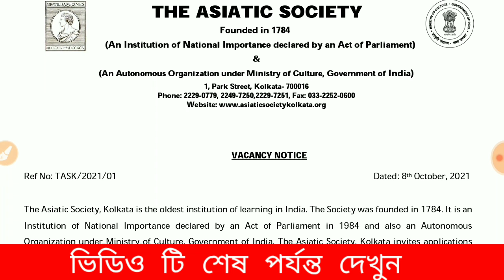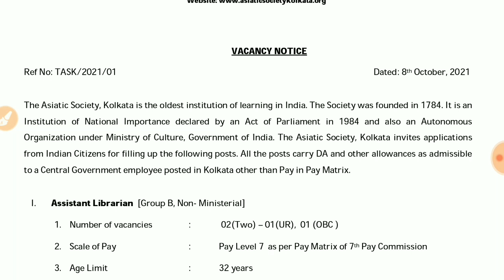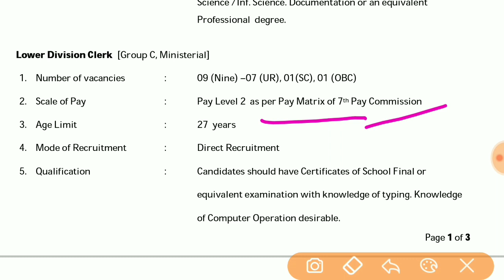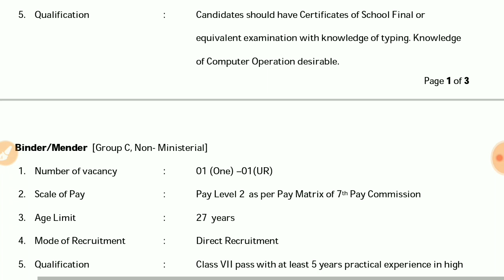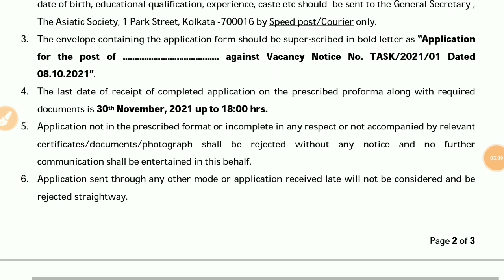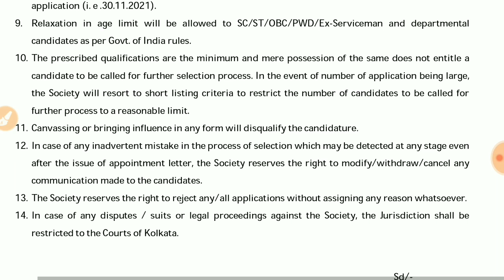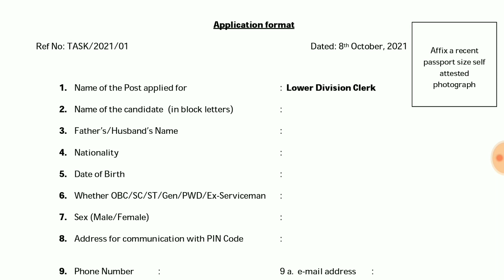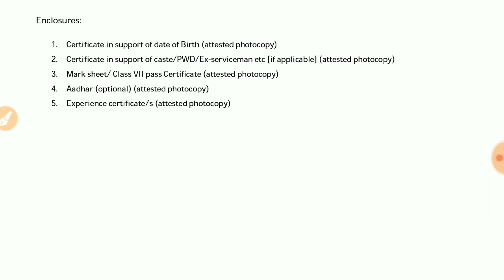রাজ্যে কেন্দ্রীয় সরকারের অফিসে ক্লার্ক ও লাইব্রেরিয়ান নিয়োগ 🔥 The Asiatic Society Recruitment 2021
সম্প্রতি প্রকাশিত হয়েছে এশিয়াটিক সোসাইটিতে লোয়ার ডিভিশন ক্লার্ক সহ বিভিন্ন গ্রুপ-সি এবং গ্রুপ বি পদে কর্মী নিয়োগের বিজ্ঞপ্তি। কেন্দ্রীয় সরকারের সংস্কৃতি মন্ত্রকের অধীনস্থ একটি স্ব-শাসিত সংস্থা হল এশিয়াটিক সোসাইটি। এই পদগুলিতে পশ্চিমবঙ্গের যে কোনও নাগরিকই আবেদন করতে পারবেন। এই নিয়োগ হবে কলকাতার এশিয়াটিক সোসাইটির দপ্তরে। শিক্ষাগত যোগ্যতা, বয়স, বেতন, শূন্যপদ, নিয়োগ প্রকৃয়া সম্বন্ধে বিস্তারিত জানতে ভিডিওটি দেখুন।।

WB Junior Attendant Recruitment 2021,
Central Government Latest job notification 2021,
Central govt new job notification 2021,
This week job news,
WB latest job notification,
WB Jobs Preparation,
Asiatic Society Librarian, Clerk, Junior Attendent, Binder Recruitment 2021,